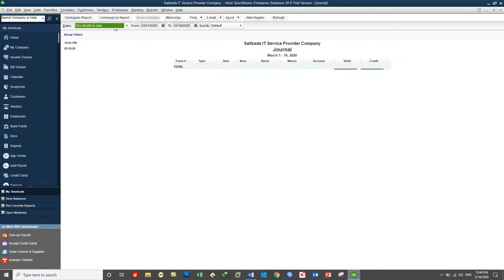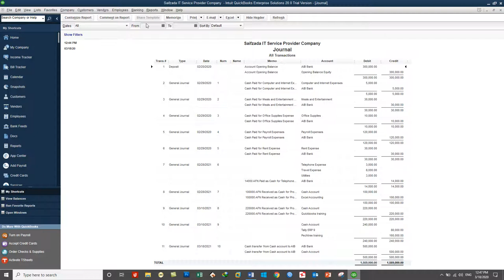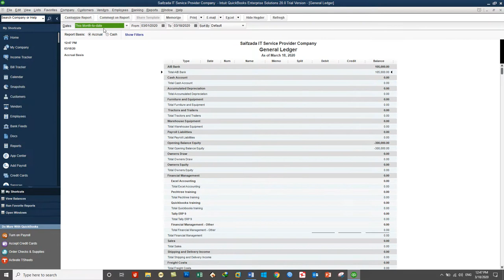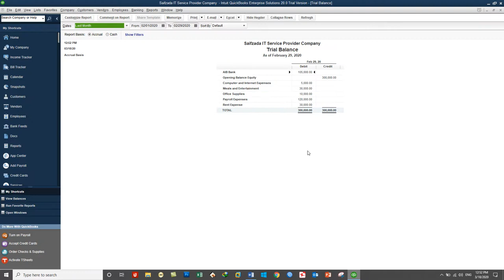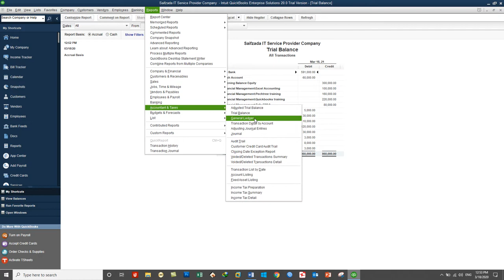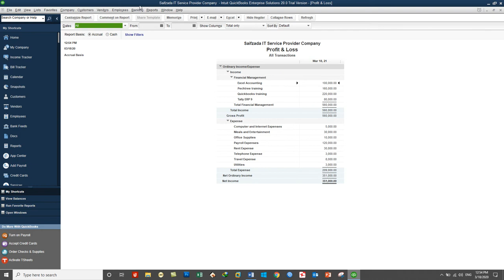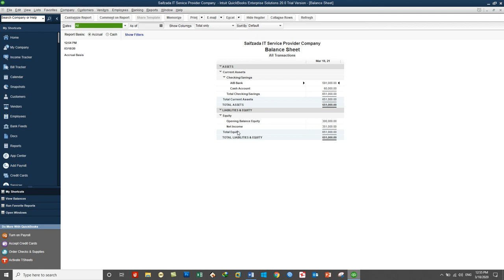QuickBooks 2020 training in Dari- Day13-Part2- Working on Journal, G - Ledger, trail Balance, Income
In this Video We Will Be Working on:
Journal, General Ledger, trail Balance, Income in QuickBooks 2020